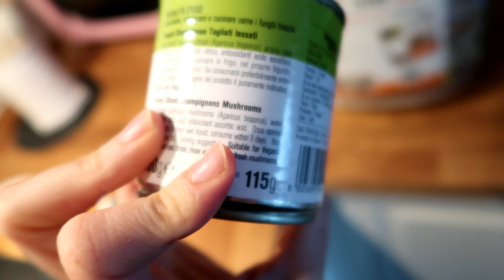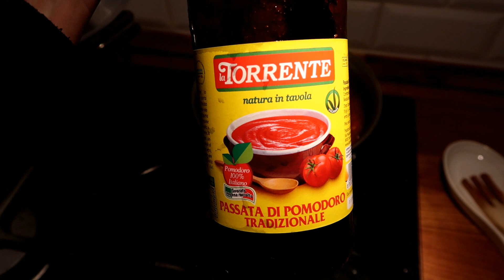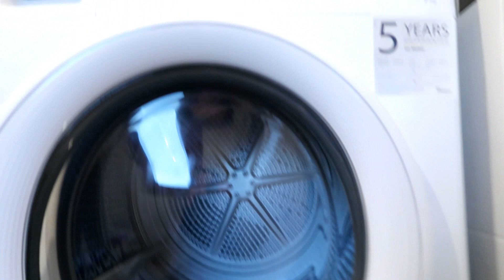PERCHE' CI TRASFERIAMO A PARIGI? | VLOG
Link SCOPA A VAPORE

Valido fino al 31 Maggio

"MERCATINO" Arredamento&Decorazione INSTAGRAM:
Filomena Style Home
IL PROFILO E' PRIVATO QUINDI FATE LA RICHIESTA. VI DARO' TUTTE LE INFO DIRETTAMENTE SULLA PAGINA.

❤️ VIDEO PRECEDENTI ❤️

❤️ CASA PULITA E IN ORDINE IN 30 MINUTI | Mamma Lavoratrice | Cleaning Routine